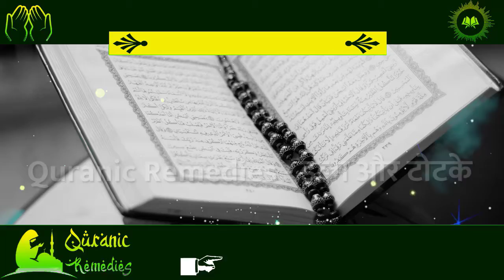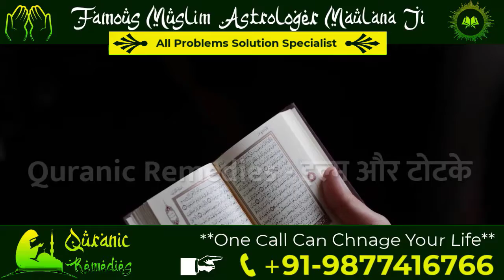पंडित, तांत्रिक, बाबा किसी दुश्मन से छुटकारा पाने का टोटका 📞 | Kisi Se Chutkara Kaise Paye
किसी दुश्मन से छुटकारा पाने का टोटका
किसी से भी पीछा छुड़ाएं
Pati ya Patni Se Chutkara Pane Ka Upay
दुश्मन से छुटकारा पाने का आसान टोटका
दुश्मन आपका पीछा करना छोड़ देगा
how to leave enemy
Tantra Sadhna Specialist
दुश्मन 3 दिन में खत्म हो जाएगा
दुश्मन से छुटकारा पाने का शक्तिशाली टोटका
बड़े से बड़े तांत्रिक बाबा से छुटकारा पाने का तरीका
Tantrik Se Chutkara
पाखंडी तांत्रिक बाबाओं से छुटकारा पाने का उपाय
Tantrik Se Chutkara Dilayega Yeh Upay
Shatru maran mantra vidhi
shatru maran totka
Tantrik Se Chutkara Pane ka Upay
बड़े से बड़े तांत्रिक बाबा से छुटकारा 2 मिनट मे
दुश्मन की मौत का प्रचंड टोटका
ड़प तड़पकर मरेगा आपका शत्रु